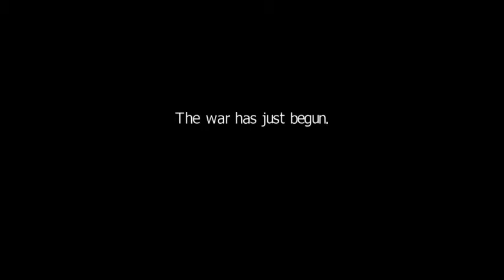Angespielt - Mini Robot Wars Teil 1/3